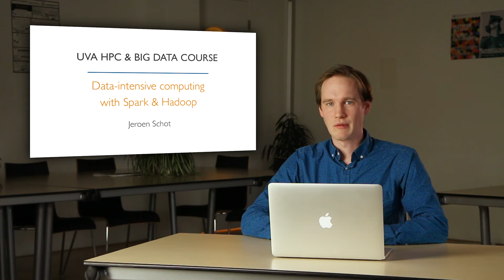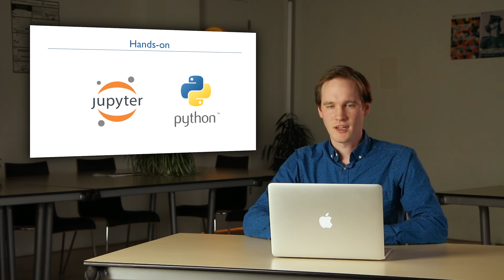Course: Data Intensive computing with Hadoop (MapReduce and Pig)